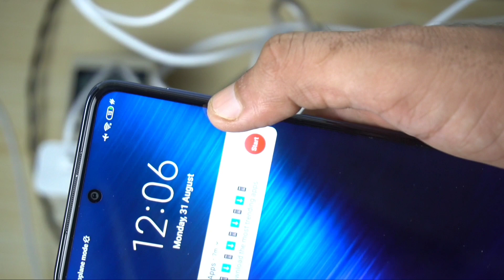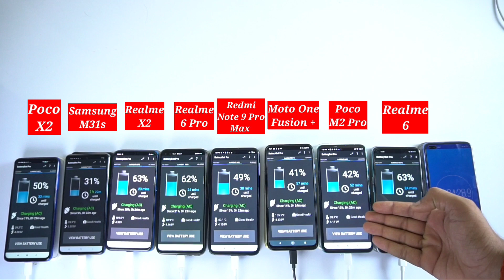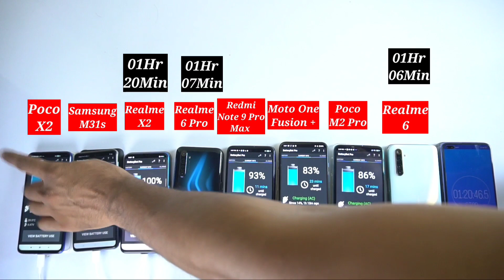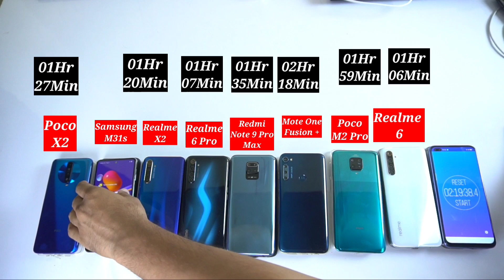Samsung M31s vs Poco X2 vs Realme X2 vs Realme 6 Pro vs Redmi Note 9 Pro Max vs Poco M2 pro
Samsung M31s vs Poco X2 vs Realme X2 vs Realme 6 Pro vs Redmi Note 9 Pro Max vs Poco M2 pro vs realme 6 vs Motorola one fusion plus batter Test with Watt Meter
In our earlier video I have already shown battery drain test among all these devices, and now in this video I shall be showing you the battery charging test with Watt Meter in first 15 Min. Let's find which phone is the fastest and soon we shall be ordering realme 7 and realme 7 Pro so you shall get to see that phone included in these type of test soon and yes, poco x3 is launching today, we shall buy that too for you all.